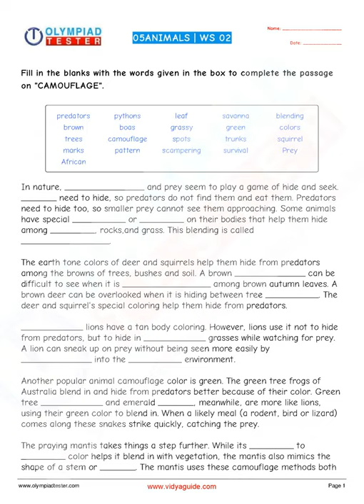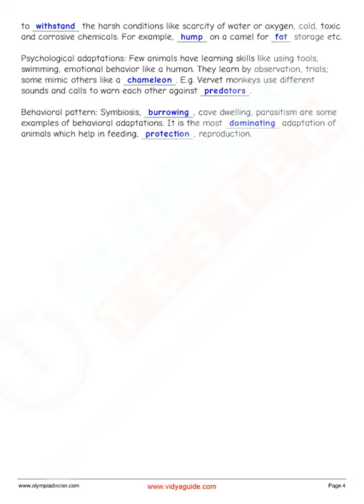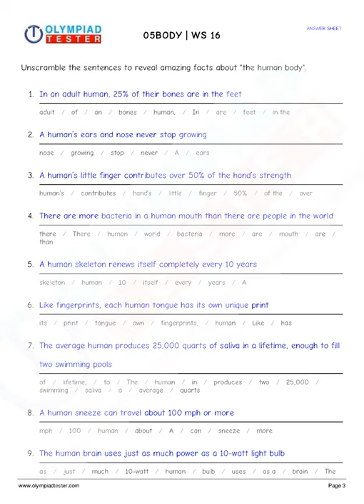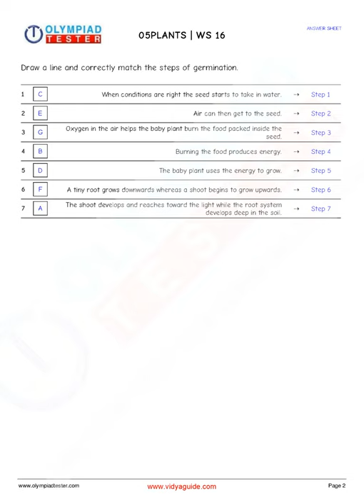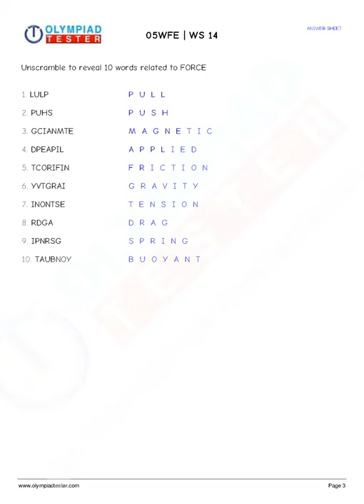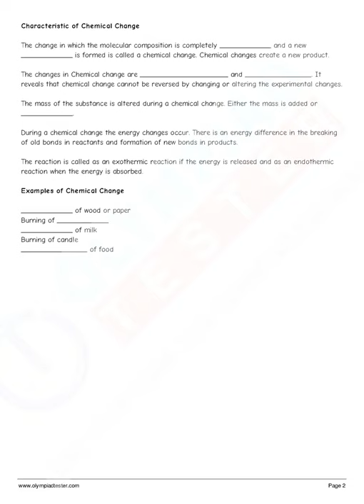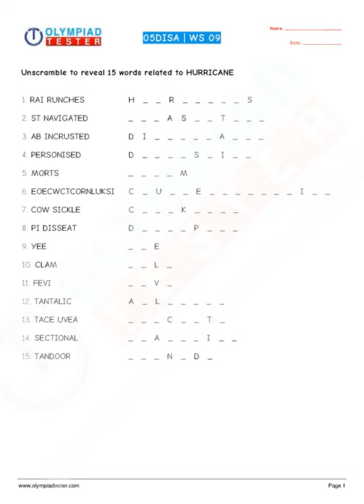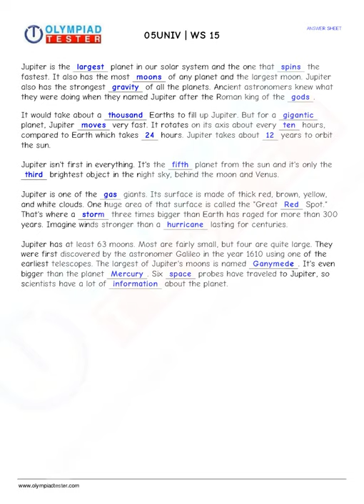Class 5 Science Olympiad Master Guide - 150 Worksheets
Link to invest in "Class 5 Science Olympiad Master Guide - 150 Worksheets". Useful for Science Olympiads and CBSE / NCERT.